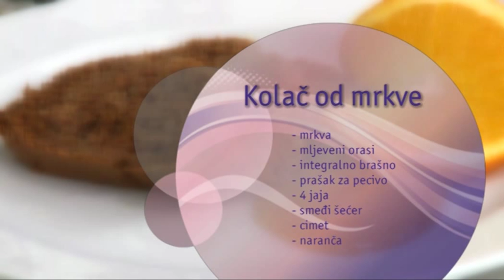Njam, njam: Kolač od mrkve